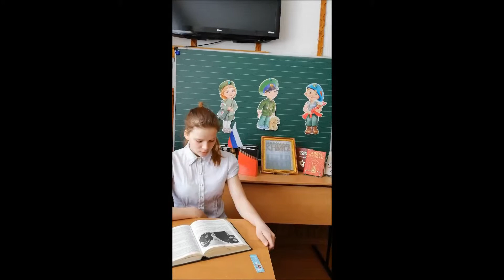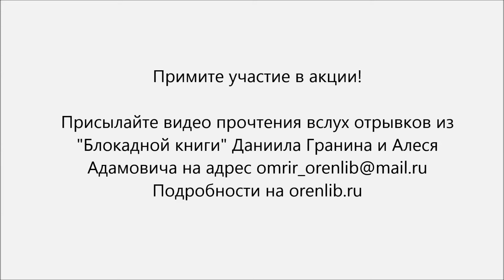Акция «Читаем «Блокадную книгу». Алена Воронова